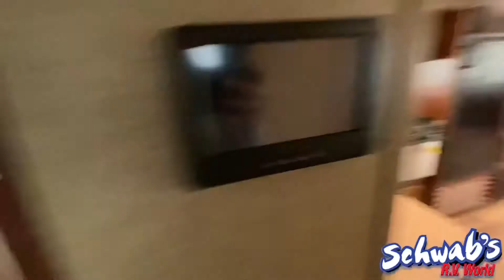2017 Keystone Outback 334RL walkthrough